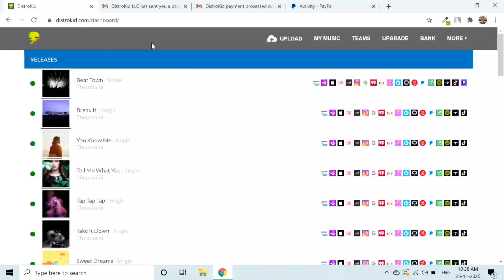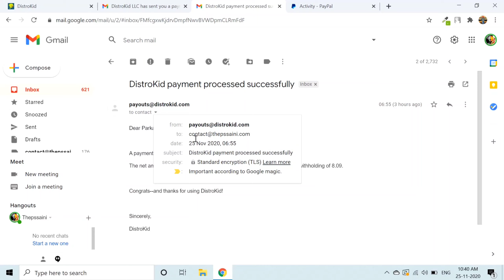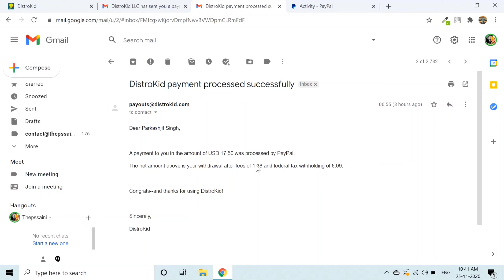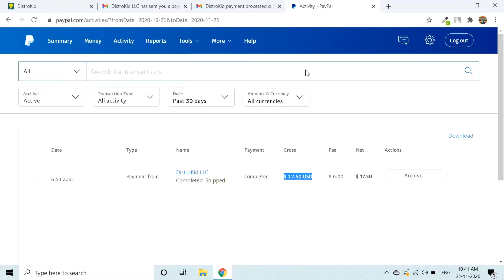Distrokid Payment Proof - Hindi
Hangi sat shri akal doston, today in this video i will show you distrokid payment proof. So please make sure watch our video complete.

𝗔𝗺𝗮𝘇𝗼𝗻 𝗦𝘁𝗼𝗿𝗲 : [𝗕𝘂𝘆]
For India
For Other